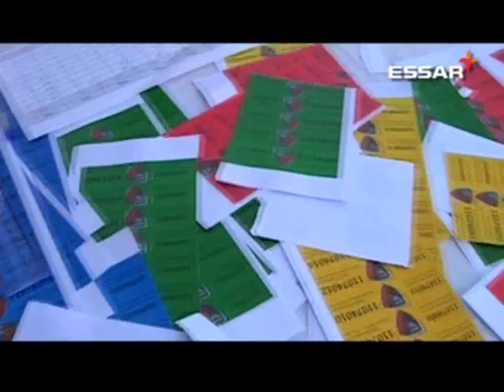5th edition of Essar Cricket 2012